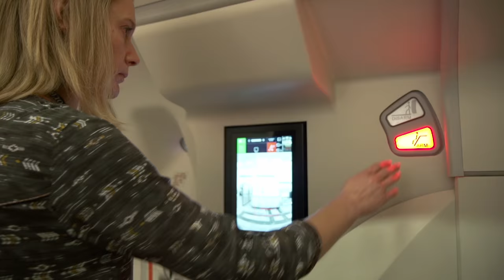Latécoère NexGED : A knowledge-rich approach to the door’s system level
In 2011, Latécoère launched a project to evaluate the benefits of performing functions with electrical technologies instead of mechanical. Such an electrical door performs all the functions and performances of a current mechanical door and permits to incorporate easily new features that improve importantly safety, dispatch reliability, and daily operations.
A system engineering approach has been used. Requirements, objectives, customer needs, and lessons learned have been captured, completed by a functional analysis. This permitted to elaborate a specification of an electrical door system by: 24 service functions, 4 operating modes, and about 300 requirements.